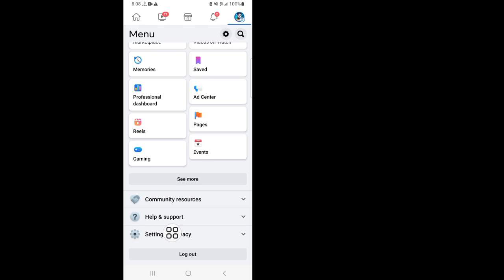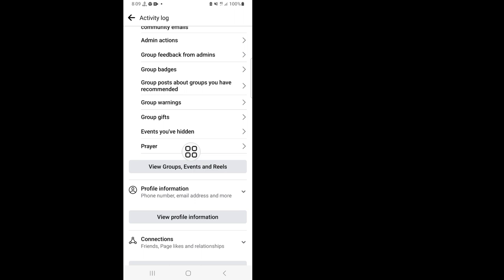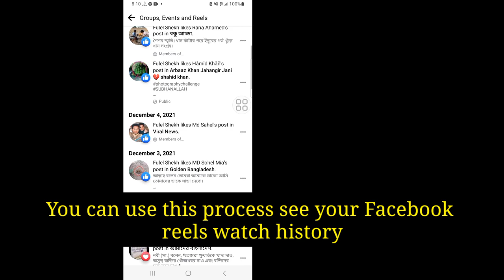How To See Your Reels Watch History On Facebook (2023)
How To See Your Reels Watch History On Facebook (2023) | See Reels History on Facebook